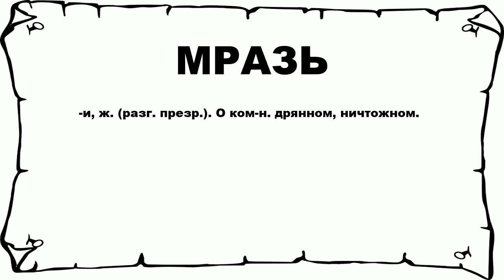МРАЗЬ - что это такое? значение и описание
Хочешь знать что значит МРАЗЬ? тогда слушай до конца. n n -и, ж. (разг. презр.). О ком-н. дрянном, ничтожном. n n Больше слов